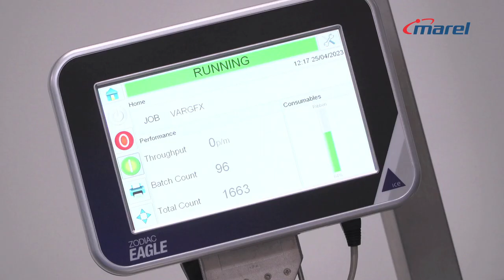Marel C3 Panel Label Applicator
Looking for a cost effective, premium look labelling option for your food retail MAP trays, bagged products or even whole birds?

C-wrap labels create plenty of space for eye catching branding.

Discover how the Marel C Labeller will make your products stand out on the shelf.